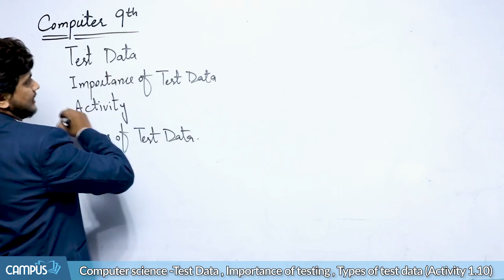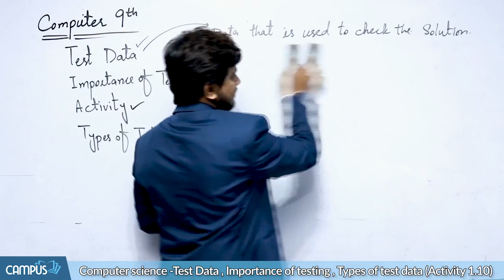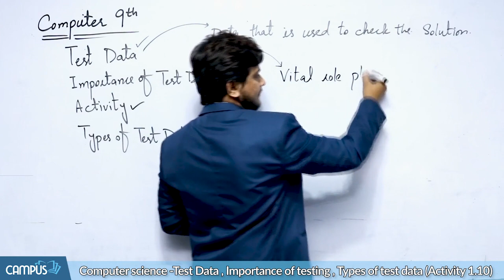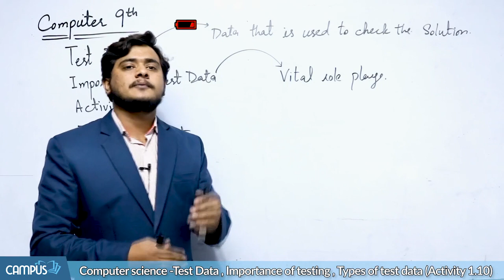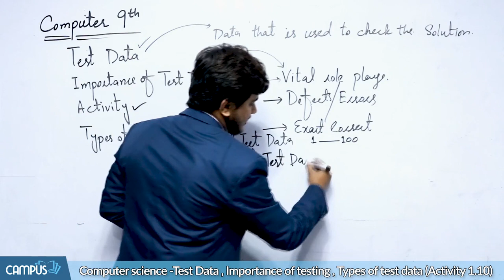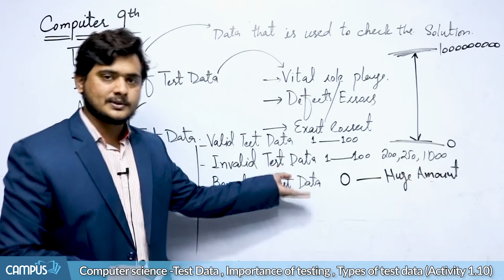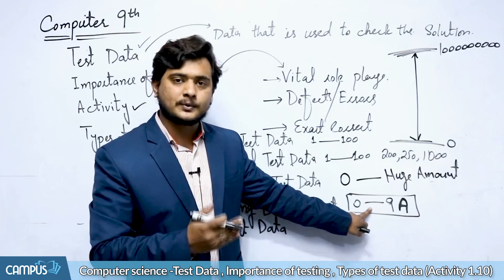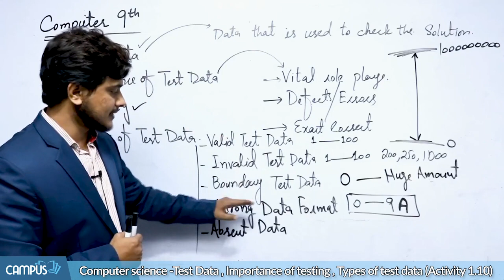9th Class Computer Science Chapter1-9 Computer Science Ch 1-Importance of,Testing Types of Test Data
Computer Science Class 9th Chapter 1 - 9th Class Computer Science Ch 1 - Test data, The Importance of Testing, Types of Test Data
Sub Topic:
Test data, The Importance of Testing, Types of Test Data

Complete Videos Lecture Matric Class Computer Science Chapter 1
Chapter Wise MCQs 9 Class Computer Science Chapter 1
Chapter Wise Short Question 9th Class Computer Science Chapter 1
Chapter Wise Long Question 9th Class Computer Science Chapter 1
Past Paper 9 Class Computer Science Chapter 1